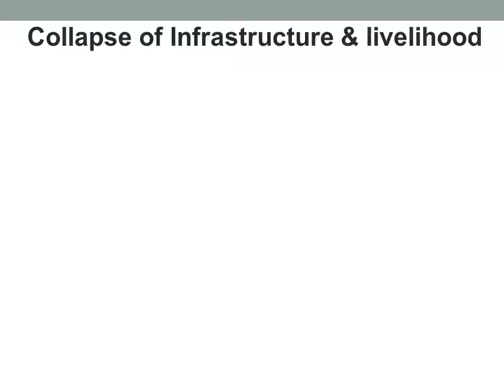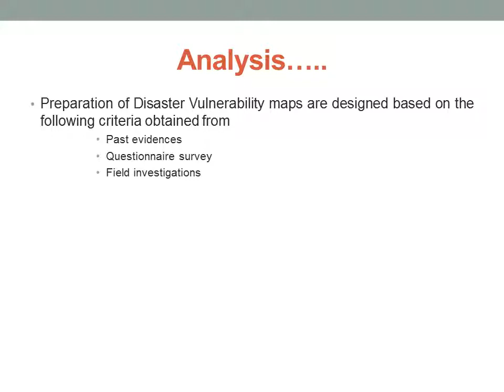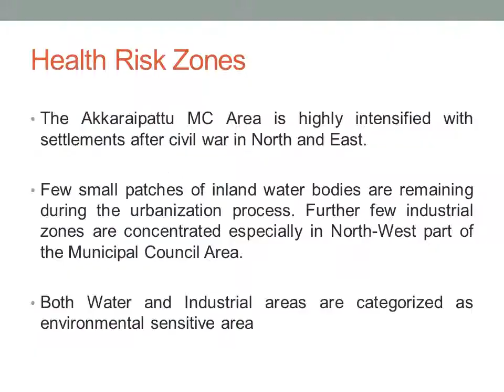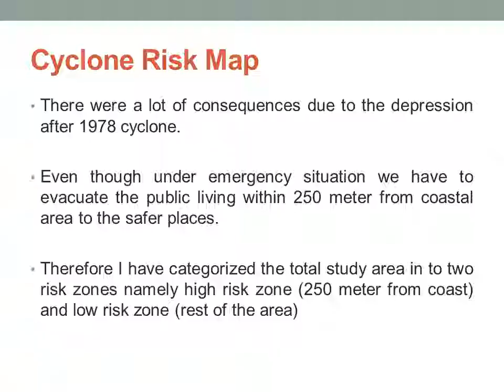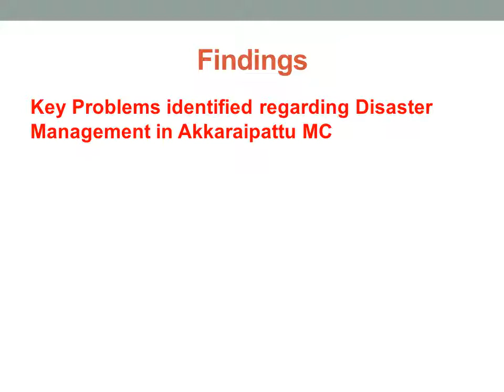Disaster Management with GIS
This video shows about the potentials of GIS, Remote Sensing and GPS in Disaster Management in a Municipal council area.